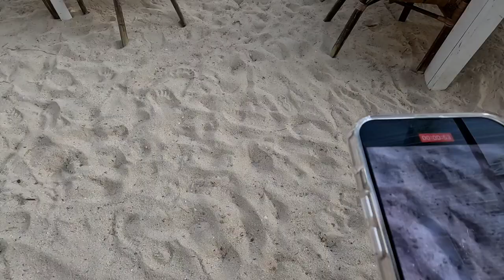Flying Fishbone Aruba Restaurant Review - Is this the best restaurants in Aruba ?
Best Restaurant in Aruba Island | Flying Fishbone Restaurant Review

Hairstylist & TikTok Creator

✨PLATINUM ✨COLOR CORRECTION✨EXTENSIONS ✨GREY BLENDING 𝑺𝒑𝒆𝒄𝒊𝒂𝒍𝒊𝒔𝒕-Raleigh,NC

Owner of Tone Hair Salon [ Best Hair Salon in Raleigh]

📍 Tone Hair Salon is located in Raleigh, North Carolina.

ACCEPTING Clients ⤵️

📣 𝗧𝗢𝗡𝗘 𝗛𝗔𝗜𝗥 𝗦𝗔𝗟𝗢𝗡 has the best beauty hacks for girls and best beauty hacks for women. Watch these FREE hair tips and trick videos to style, cut, dye, and upkeep your hair.